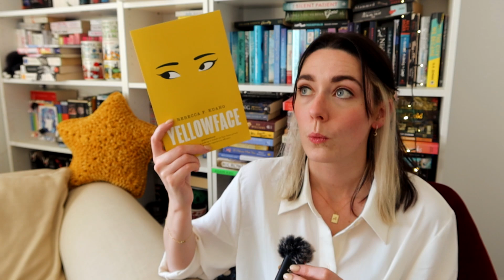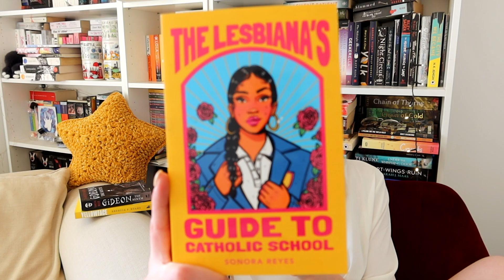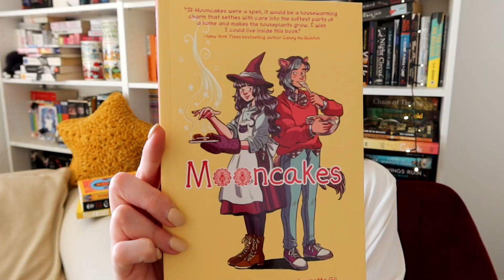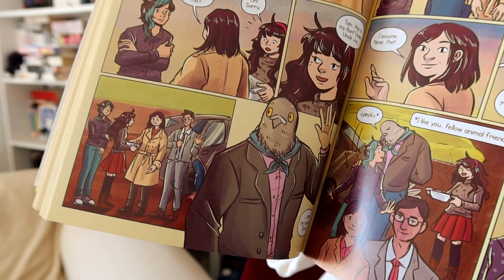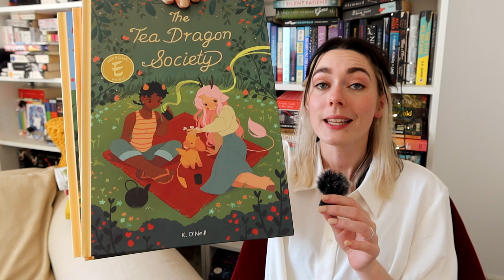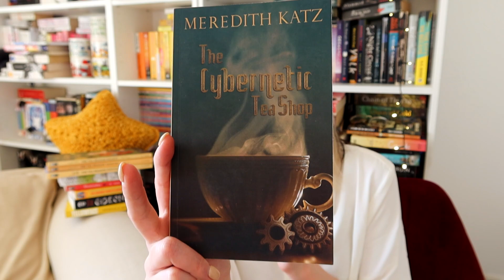she's back on the wagon 🌻 a cozy reading wrap up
✨ i tell you about the 10 books i read in september - including the cozy ones
✨ we have a mini dance party
AND
✨ we have posted consistently (how exciting)

in attempt to keep the video a reasonable length, i had to abandon part of my yellowface review (that ended up being at least half of the video without it) so i also talk to how the book manages racism from the perspective of an unreliable narrator and how oftentimes its not just overt racism that impacts people, but the systemic racism and cultural blindness that has the biggest impact